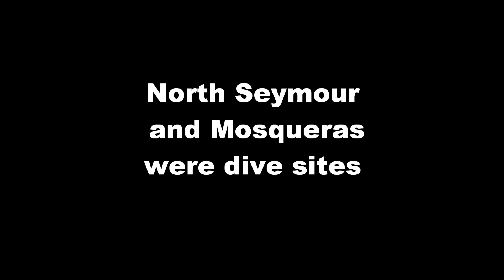Heading to first group dives in Galapagos